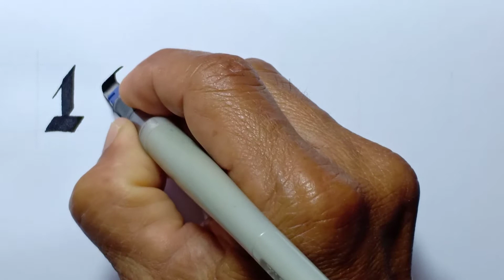pilot Pilot Parallel Pen 6.0mm